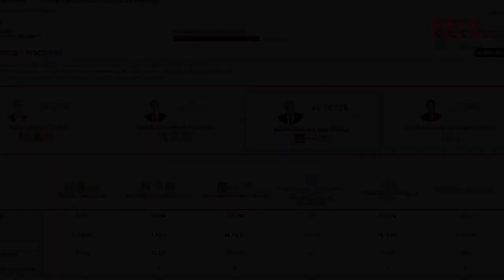PREP registra primeros datos de elección presidencial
En la página del INE y en diversos medios que difunden el PREP 2018, se empezaron a conocer los resultados por estado para la elección de Presidente de la República.